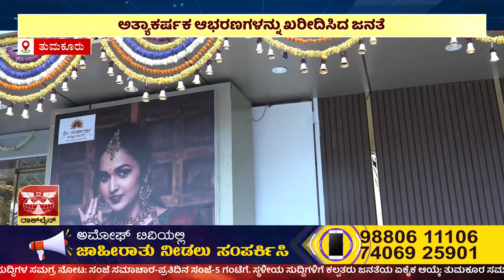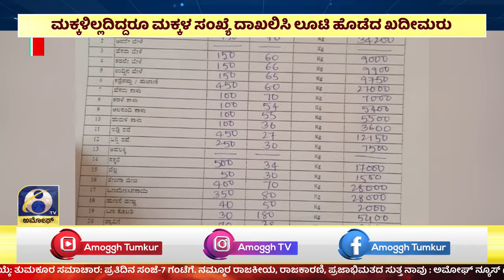ಅಮೋಘ್ ನ್ಯೂಸ್ | Amoggh News I 8pm | 10-05-2024